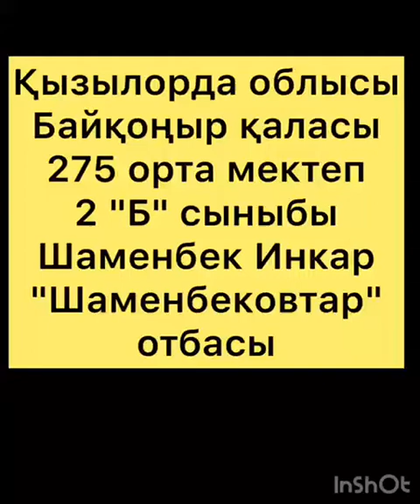Шаменбековтар отбасы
5-номинация «Біздің отбасымызда барлығы шебер»